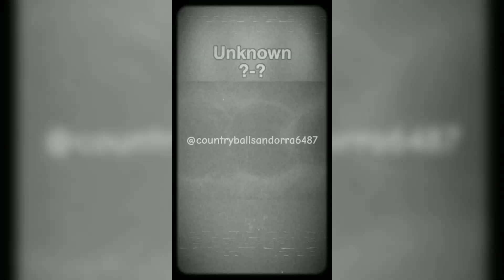Evolution Of Life Full (Parts 1-4)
goes from today to the big bang